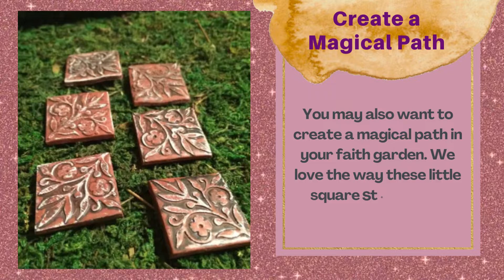Teelie's Fairy Garden | How To Create a Magical Mother’s Day Fairy Garden | Teelie Turner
Check out How To Create a Magical Mother’s Day Fairy Garden

This week in Teelie’s Fairy Garden we’re going to be looking at how you can create a magical fairy garden for Mother’s Day. In addition to the components and accessories listed below, you will also need some dirt for your garden if you choose to use real plants. You can also add some rocks or gravel.

Products Featured and Links:
1. Magical Fairy Garden Container

2. Beautiful Mother and Child

3. Unique Assortment of Plants

5. Create a Magical Path